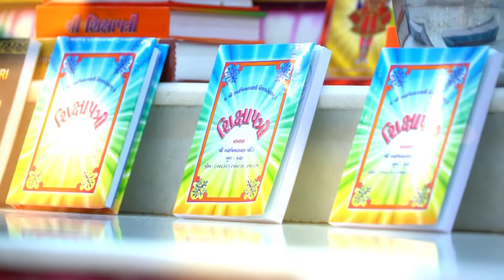Shikshapatri Jayanti 2020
Swaminarayan Bhagwan originally wrote the Shikshapatri in Sanskrit and then requested Nityanand Swami to translate it into Gujarati. Many years after, Santos/Bhaktos have translated that Gujarati into numerous languages including English, Hindi, Spanish and even Italian!